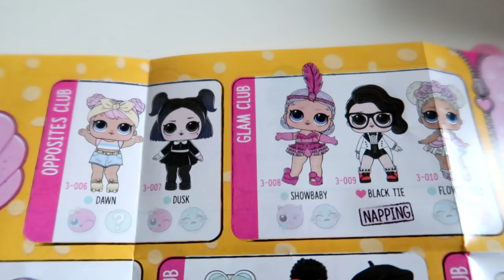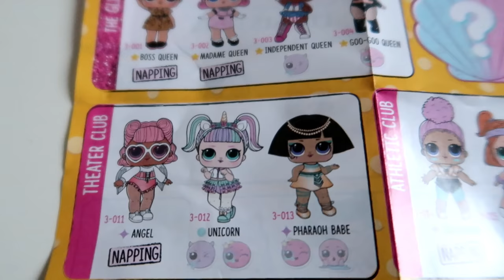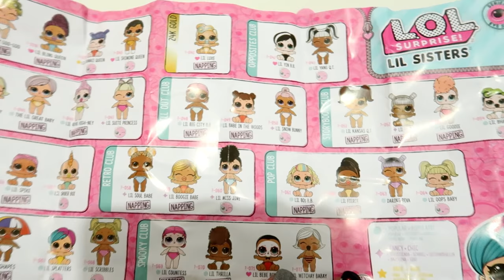UNBOXING L.O.L SURPRISE - J'AI EU UNE ULTRA RARE || Lunah Lucornah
♡ BIENVENUE ♡

Aujourd'hui petite vidéo sur les L.O.L Surprise car vous avez été beaucoup a me demander de la faire .

Lùnah
♡ I N S T A G R A M : studiolucornah_off
♡ F A C E B O O K : Studio Lucornah
♡ T I K  T O K : Studio_Lucornah

Notre Matériel

⇢ Caméra principal : CANON G7X
⇢ Caméra 4K : GO PRO HERO 7 + Stabilisateur // S9
⇢ Appareil Photo : Reflex Canon 1300D
⇢ Montage Vidéo : FILMORA
⇢ PC Gamer : Lenovo Legion Y520
⇢ Miniature : PHOTOSHOP